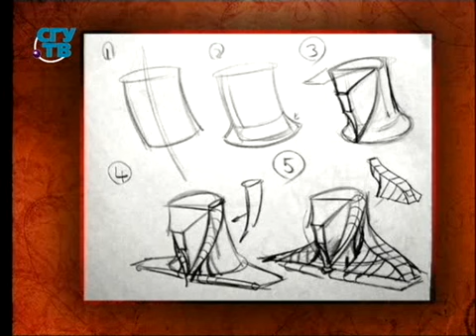Мансарда художника. Передача 5. Рисуем мир вокруг нас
Живопись. Мансарда художника. Наталья Дружинкина. Образование для всех. Первый образовательный канал. Остальные уроки смотрите на